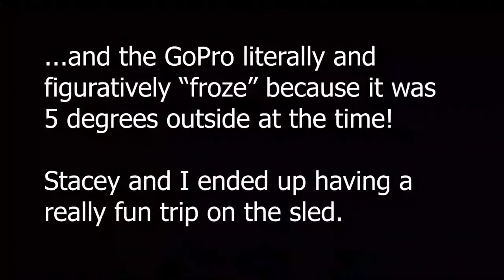January 2019 - Cabin Weekend & Wenger Extended Family Christmas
In the middle and end of January, we went to the Hammarberg Cabin with Stacey, Dustin, Josh & Emily (it got down to -12 degrees the one morning) and then we celebrated Christmas with my Dad's extended family.